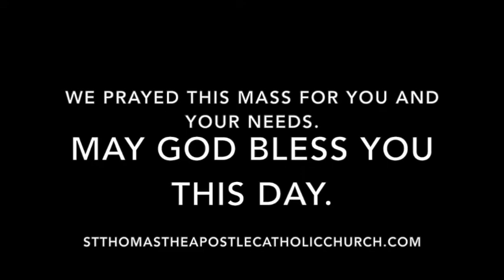Mass for Saturday, July 7, 2018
Mass for Saturday of the Thirteenth Week in Ordinary Time.